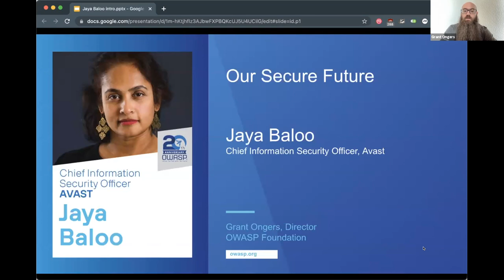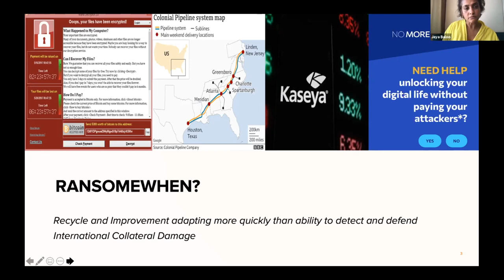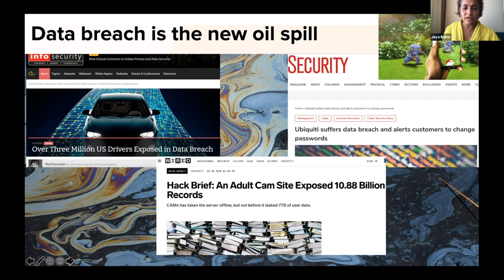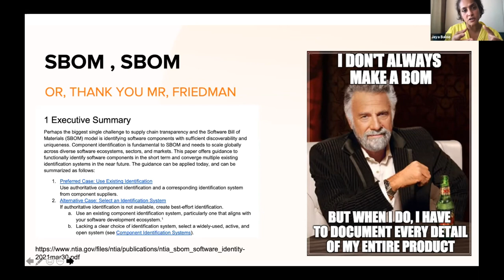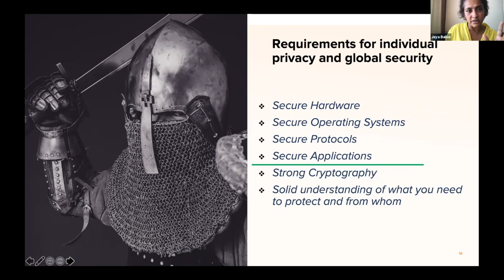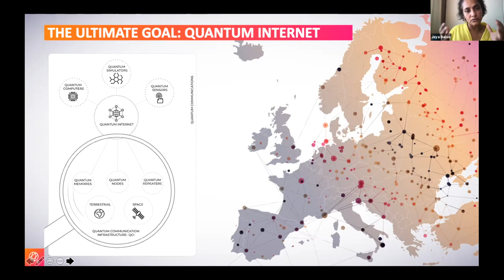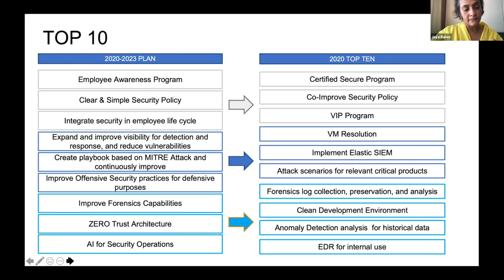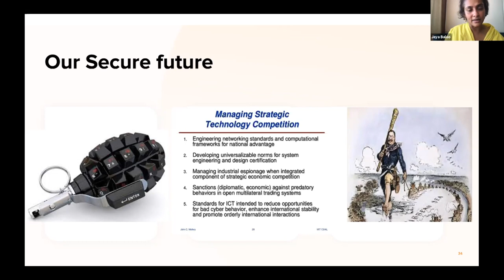Keynote: Jaya Baloo - Our Secure Future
How do we build a better future for information security by examining the lessons learned in the recent as well as distant past?